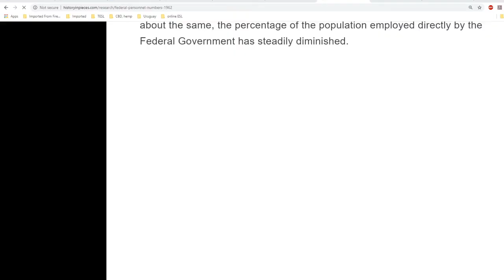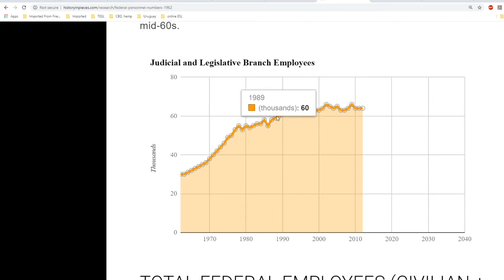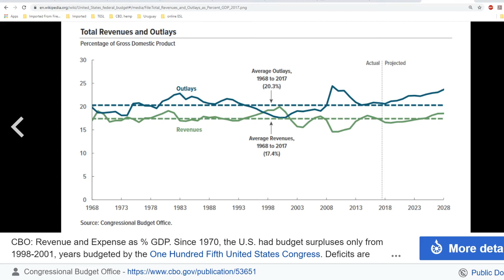Small government is impossible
This video is for (right-)libertarians, conservatives, Tea Partiers, paleo-conservatives, classical liberals, constitutionalists, objectivists, and whoever else believes in small or limited government. Its purpose is to help you understand the nature of government, why it cannot be limited and why, if we truly care about freedom, we should eliminate the state altogether.

Oh, and I talk about Ronald Reagan--nothing "small gov" about him.